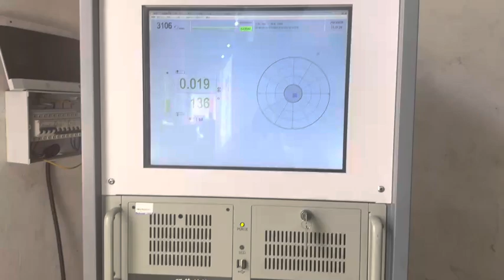Machine Tool Spindle Balancing Machine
Used for the unbalance correction of rotating workpieces such as various large and medium-sized motor rotors, impellers, crankshafts, rollers and shafts etc.